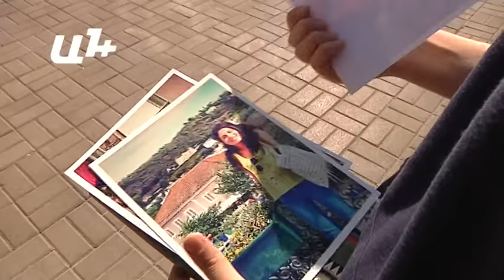Կամավորության շնորհիվ երիտասարդները կարող են լավ աշխատանք գտնել